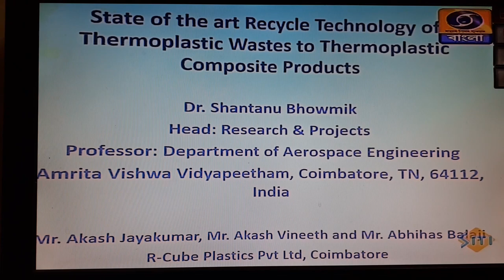Dr.Shantanu Bhowmik I Recycling of plastic waste to plastic composite products.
Coverage on Doordarshan Bangla on recycling of plastic waste to plastic composite products. Dr Shantanu Bhowmik